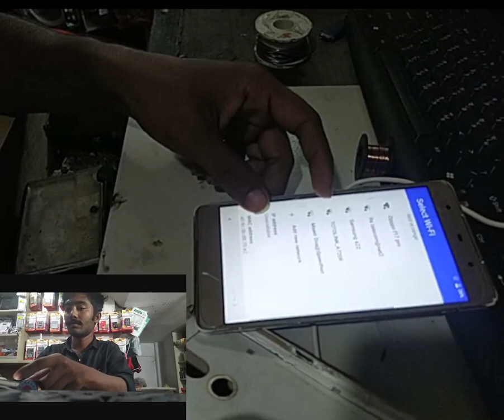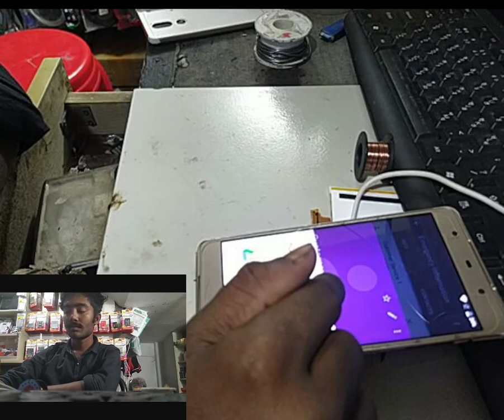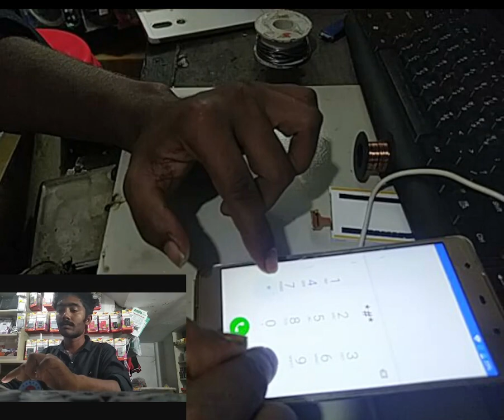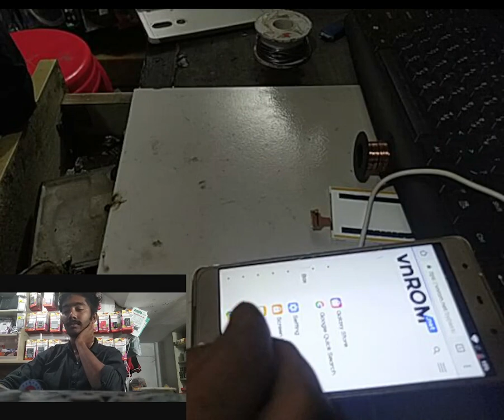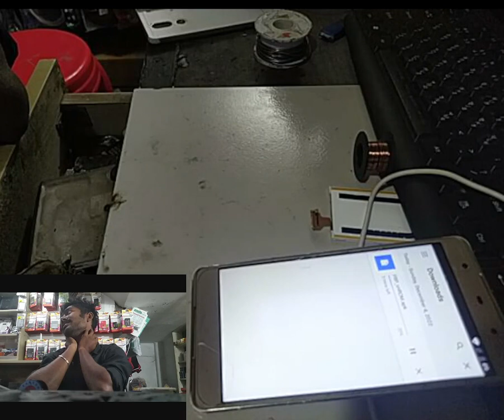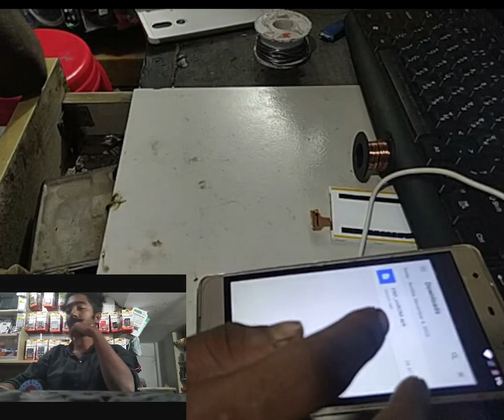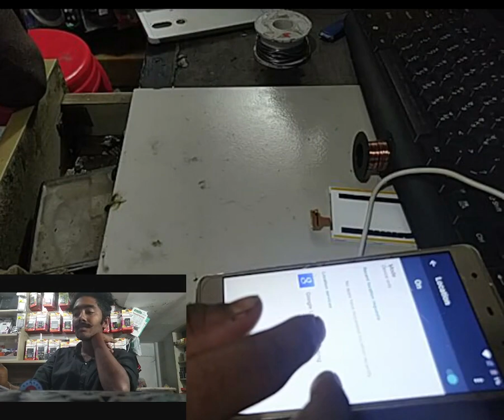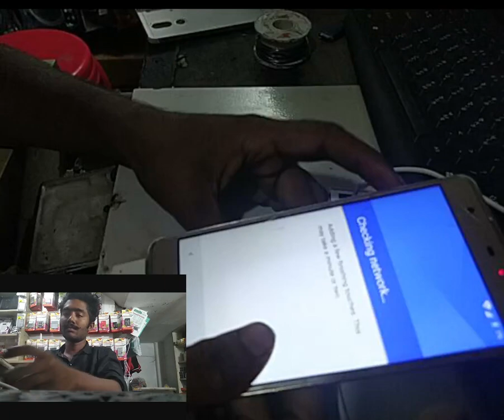All symphony frp bypass trick | Rg Tachnical